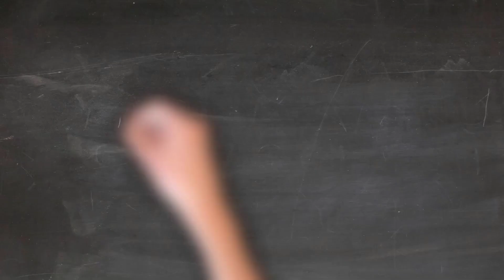Nghệ Sĩ Hài Chí Tài Qua Đời Vì Đột Quỵ Ở Tuổi 62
Quản lý cũ cho biết diễn viên Chí Tài qua đời khoảng 15h20 tại bệnh viện chiều... Anh Khánh Hoàng, quản lý cũ cho biết Chí Tài đột quỵ tại chung cư anh sống ở Phú Nhuận. Nghệ sĩ mau chóng được đưa đến bệnh viện cùng quận nhưng không qua khỏi. Do Chí Tài sống một mình, Hoài Linh cùng nhiều nghệ sĩ cùng đứng ra tổ chức hậu sự cho đồng nghiệp thân thiết.

Ca sĩ Phi Nhung nói: "Được quản lý Chí Tài báo tin anh mất, tôi bàng hoàng, không thể tin là thật. Đang lưu diễn ở Rạch Giá, tôi phải sắp xếp thời gian quay về TP HCM nhìn anh lần cuối". Ca sĩ Hồ Lệ Thu nói: "Tôi lạnh người khi hay tin anh Chí Tài qua đời. Tôi không dám tin nên gọi cho anh Hoài Linh. Hoài Linh khóc rất nhiều. Giờ anh đang trong bệnh viện lo cho anh Tài. Anh em nghệ sĩ ai cũng sốc".

Một tháng trước khi mất, Chí Tài tham gia game show do người mẫu Thúy Hạnh tổ chức. Chị nói: "Lúc đó, trông anh rất hốc hác, tôi còn trêu anh sao giảm cân hay thế. Anh chỉ nói do tập gym". Hồi tháng 8, Chí Tài từng cho biết do thường xuyên chạy show vào buổi tối, anh ăn uống thất thường, bị bệnh dạ dày lúc nào không hay.